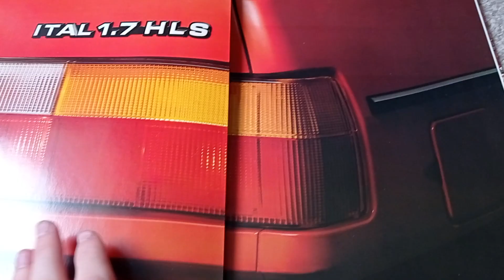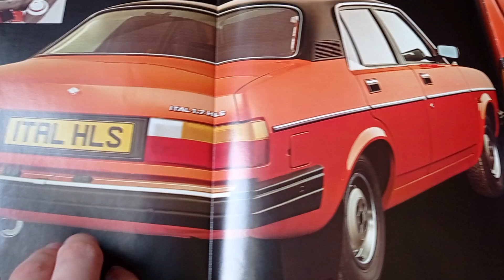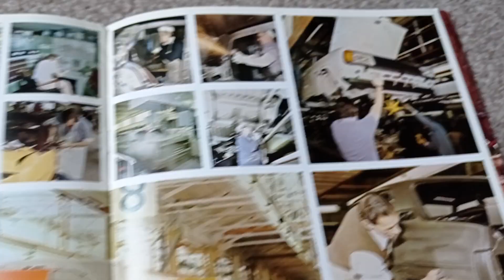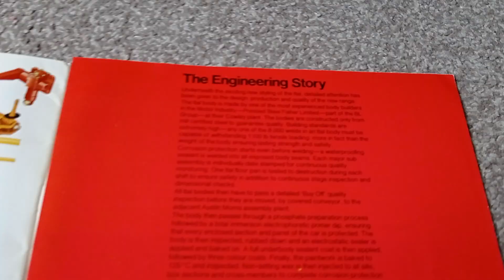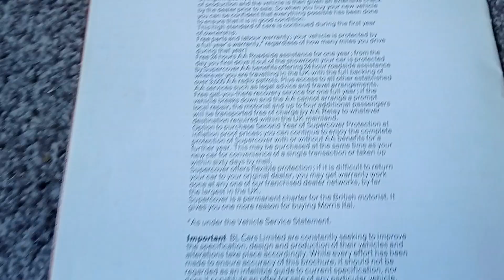A look at a Morris Ital brochure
A look at a 1980s Morris Ital brochure.